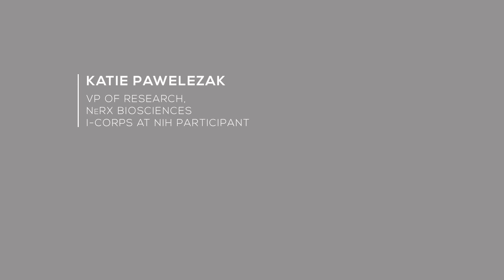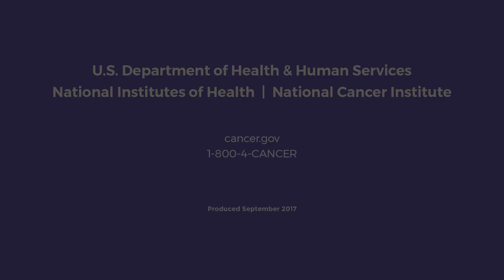I-Corps at NIH - a Graduate's Perspective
Katie Pawelczak of NERx BioSciences shares her experience going through the I-Corps at NIH entrepreneurship program for NIH-funded companies.